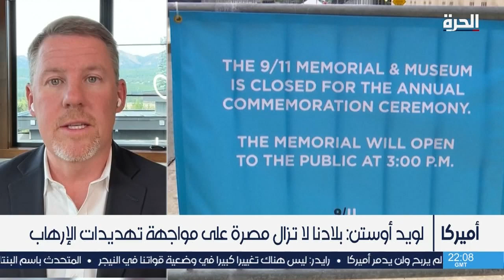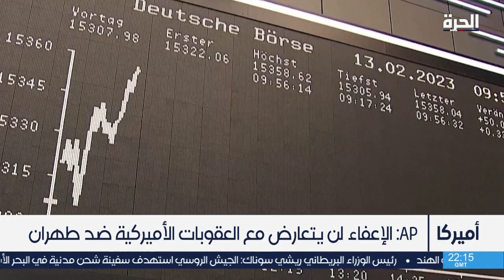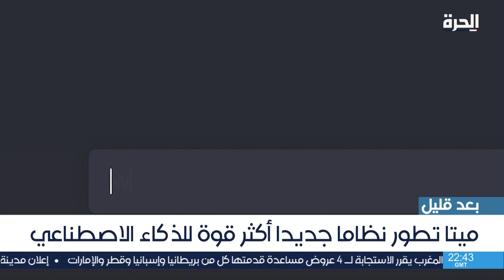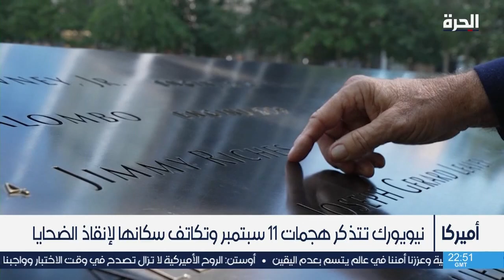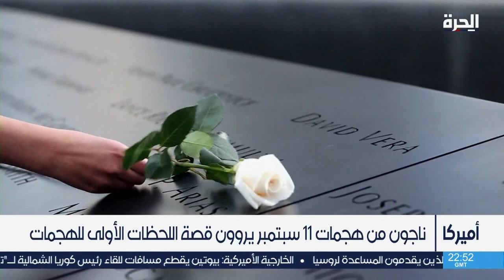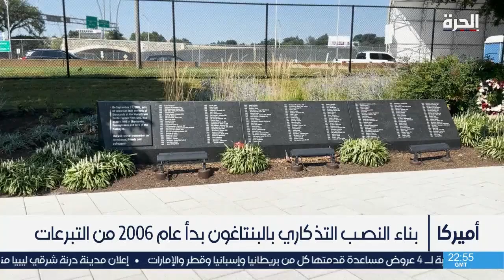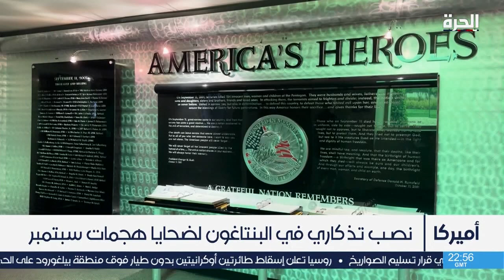تحركات أميركية لإنهاء اتفاق تبادل السجناء مع إيران